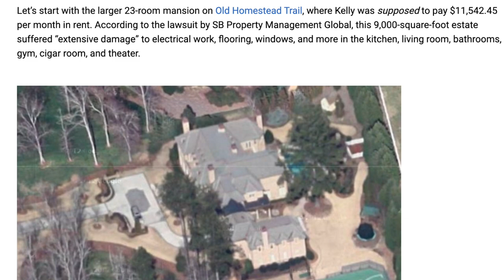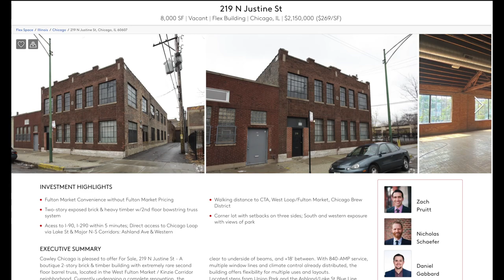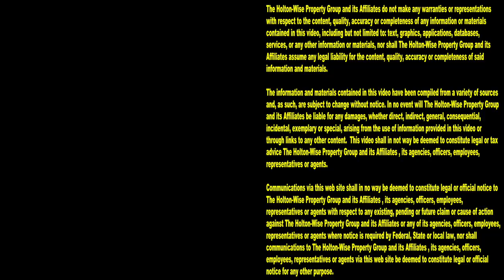R Kelly has been Evicted 5 Times Despite Estimated $100 Million Net Worth | Tenants From Hell 65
Before being convicted on all charges in his racketeering and sex trafficking trail, R&B singer R Kelly has been evicted by his landlord's at least 5 times. R Kelly's evictions are despite him having once had an estimated net worth of around $100 Million. Being evicted from 5 different properties is pretty shocking given R Kelly's fortune & fame as an R&B superstar. In the 65th episode of The Tenants From Hell Show the HoltonWiseTV team looks at the financial problems R Kelly is facing. From R Kelly being evicted from two of his mansions in the Atlanta, Georgia area for unpaid rent to R kelly's eviction from his recording studio in Chicago for throwing parties that damaged the landlord's building to his girlfriend's being evicted from his Trump Tower apartments after his arrest we take a detailed look at the torment this famous multi millionaire tenant caused his landlords.

📺 HELPFUL RESOURCES
Holton-Wise FAQ